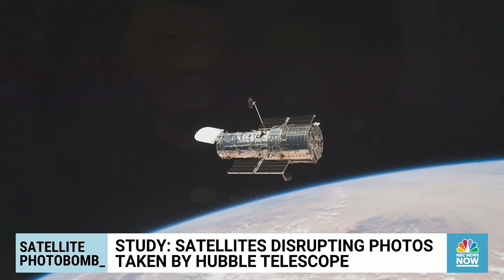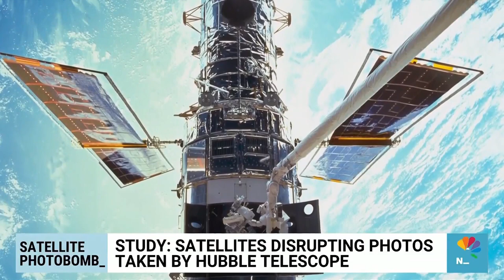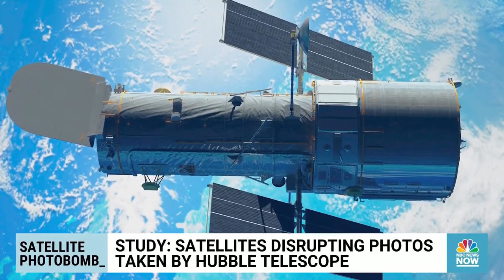New study says Hubble Space Telescope faces threat from private companies' satellites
According to a new study, satellites from private companies are interfering with the Hubble Space Telescope's work to gather images of space. Former astronaut Mike Massimino speaks about whether the growing number of satellites could become a problem in the future.